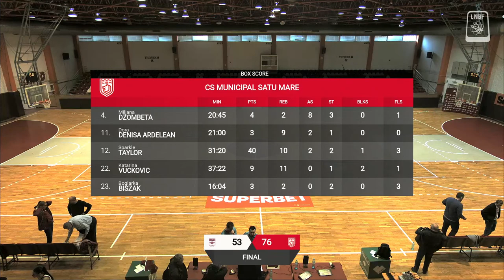LNBF 2021-2022: Rapid București - CSM Satu Mare